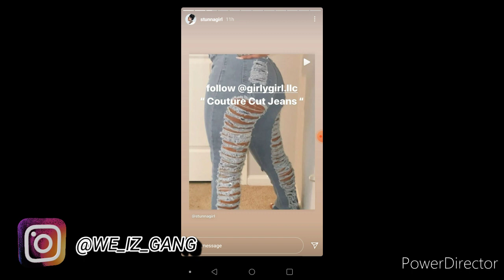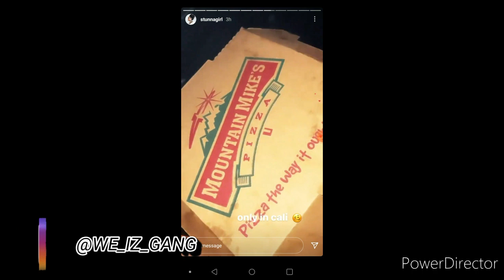Mozzy Lil Blood Collab on the way ? + Stunna Girl Ridding through Cali with that Sack on her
Post daily

Slap it or trash it Tuesday ( Submit to Ig Dm )